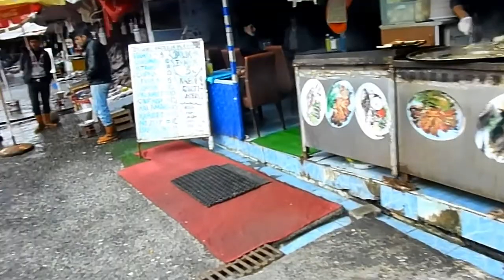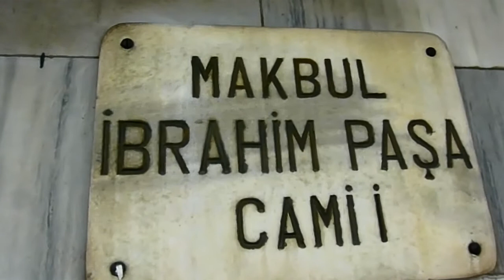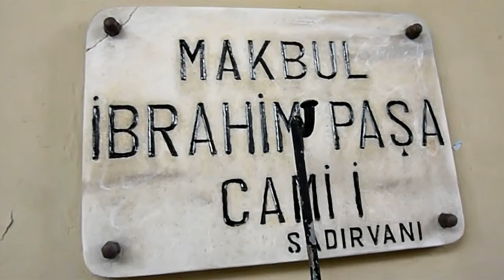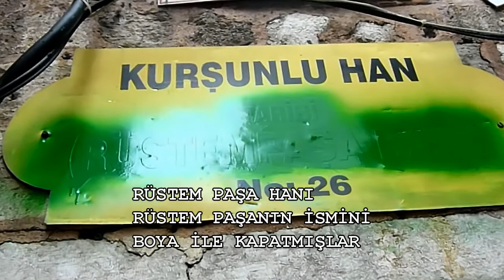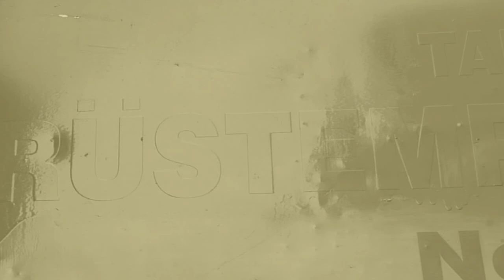Pargalı Camii-Rüstem Paşa Hanı 04032014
by yy-05,03,2014 Libadiye/İst.